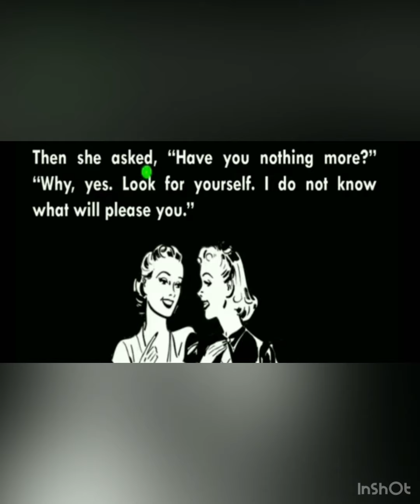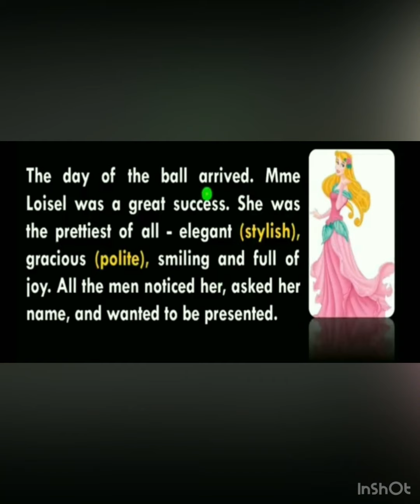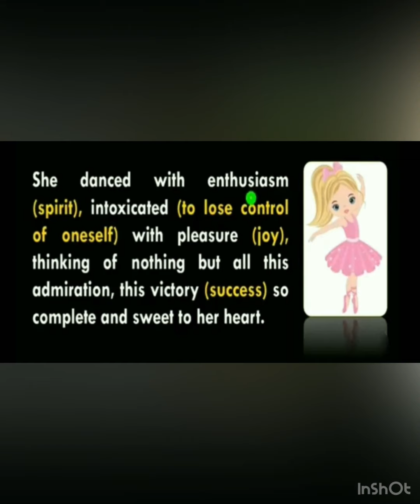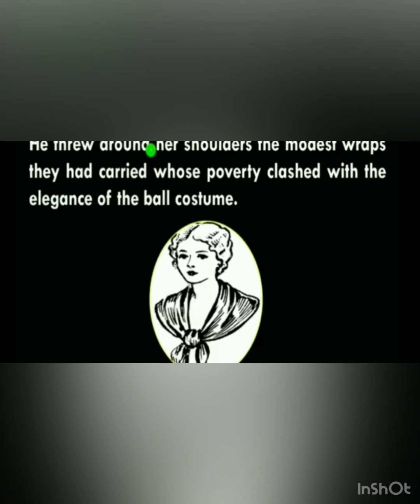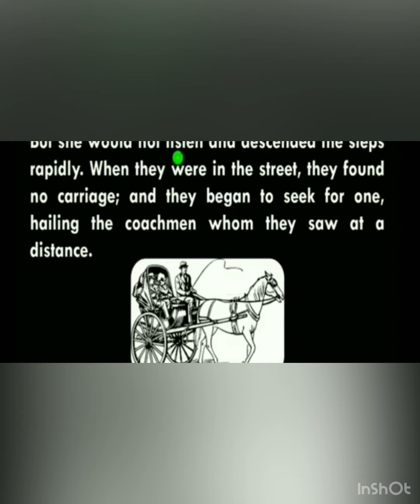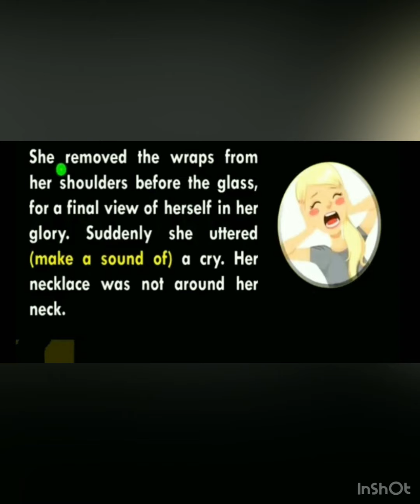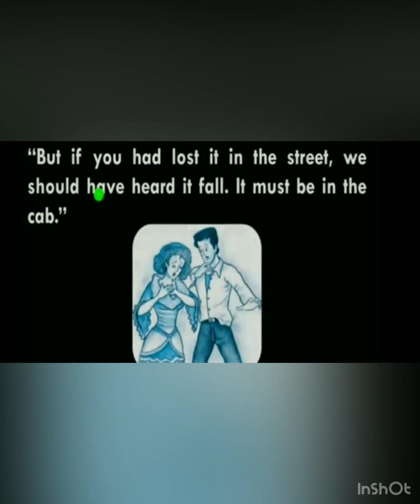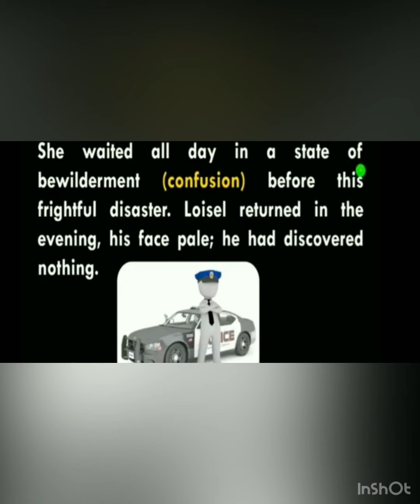10th English L4 ‘Necklace’ by Miss Rohini